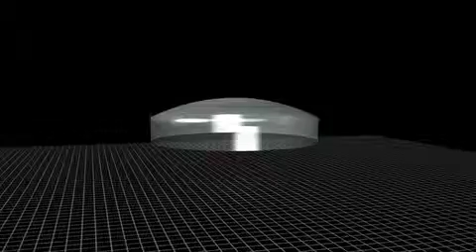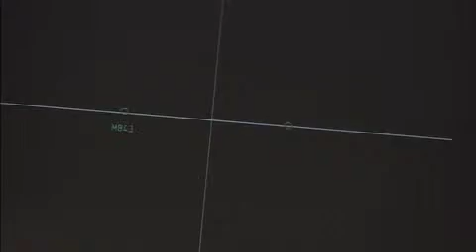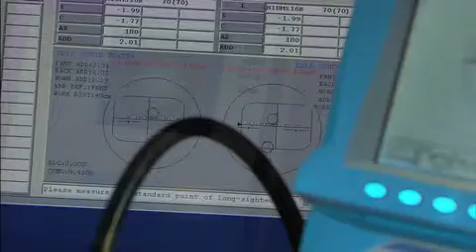Fabriceren van brillenglazen bij onze glasfabrikant Hoya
In deze video wordt uitgelegd wat er allemaal komt kijken bij het fabriceren van brillenglazen.